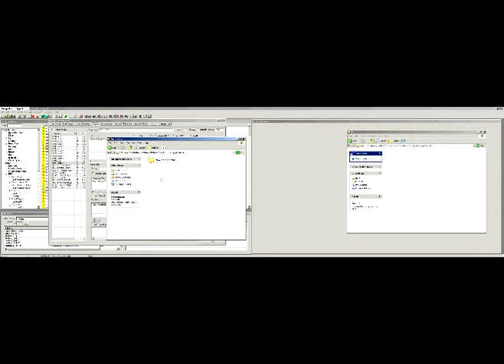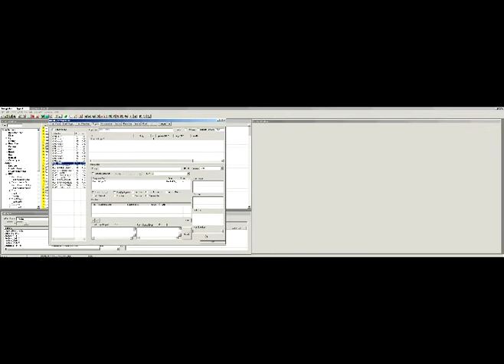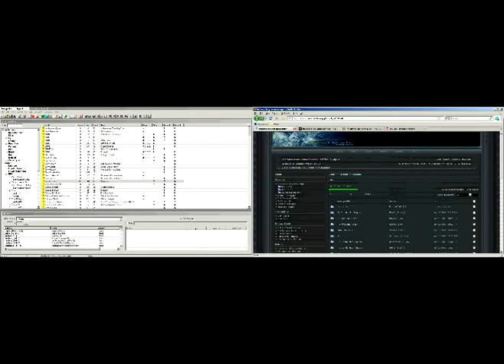Fallout 3 NPC Dialog Tutorial 3/3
GECK tutorial